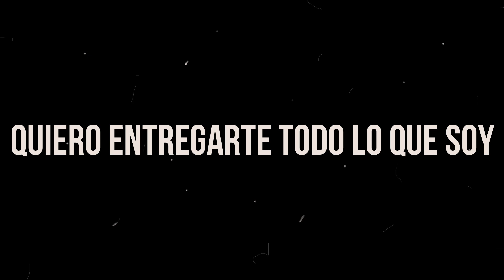Tolo lo qu soy video lyric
letra y musica Darwin Enoc Barajas
Coros Luisa Fernanda Santos
Bateria Manuel Arbona

Todo lo que soy...

El firmamento cuenta de tu gloria
Y la tierra tus bondades
El aire que aun respiro tu misericordia
Puedo sentir tu fiel mano sobre mi

Hoy vengo a ti a postrarme en tu presencia
Hoy vengo a ti a rendir mi corazón

Solo tú eres santo
Solo tú eres digno
Solo a ti rindo
Mi corazón
Mi corazón

Vengo a postrarme a tus pies
Quiero entregarte todo lo que soy
Tómame en tus brazos Dios
Que tu espíritu llene este corazón

Mi corazón
Mi corazón